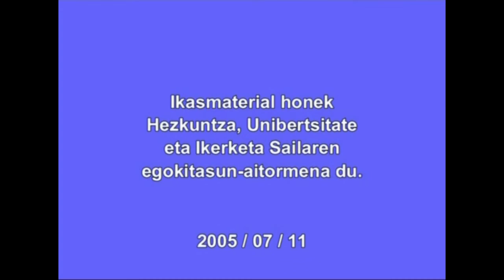Adjektiboa: (Hautaketa)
Irakasmaila:  DBH
Irakasteredua:   B, D
Jakintzagaia: Euskara hizkuntza

2005

Adjektiboa zer den eta noiz eta nola erabili erakusten da. (Adjektiboa: izenondoa eta izenlaguna. )